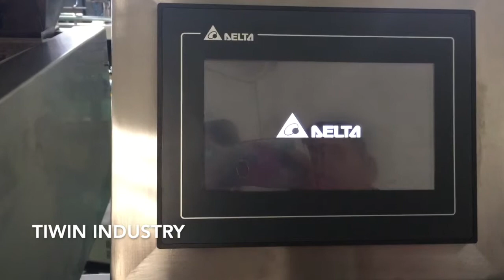Tablet and Capsule counting Machine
Professional Manufacturer of Solid Preparation Production Line
On the basis of the expert knowledge of its staff,  TIWIN INDUSTRY finds solution for even complex applications and products and maximizes production speed and product quality.